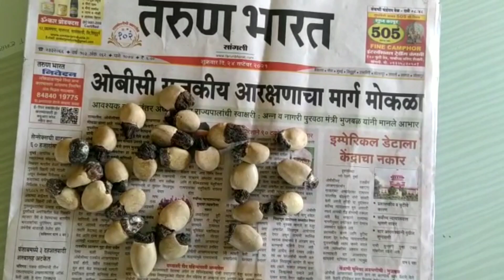తెల్ల జీడిగింజలు వశీకరణ గింజలు